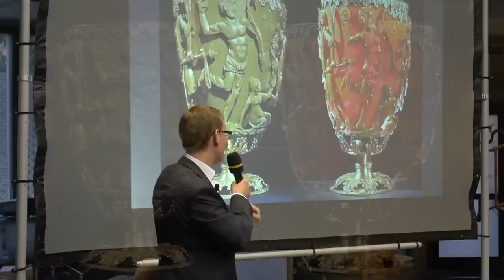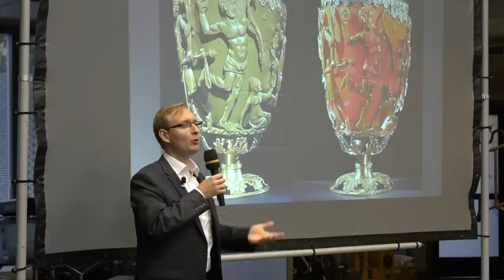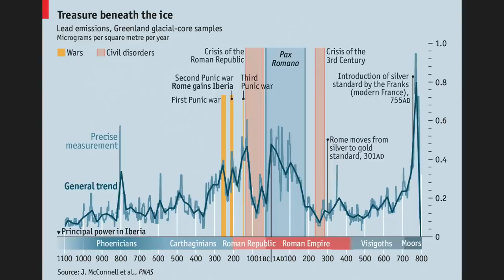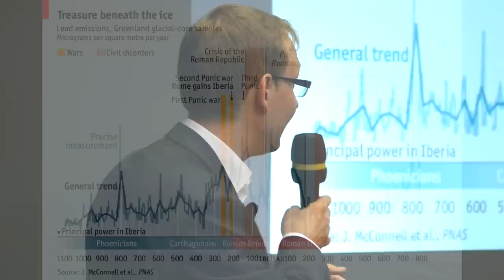The Lycurgus Cup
An astonishing technological artifact from the Ancient Romans whose properties couldn't be replicated until the 20th century, the Lycurgus Cup is an excellent example of just how completely we can lose complex technology from past civilizations.

Samo Burja is a sociologist and the founder of Bismarck Analysis, a firm that analyzes institutions, from governments to companies. His research work focuses on the causes of societal decay and flourishing. He writes on history, epistemology and strategy.